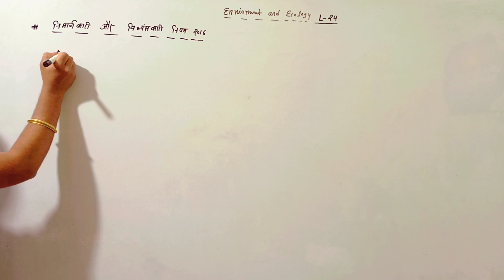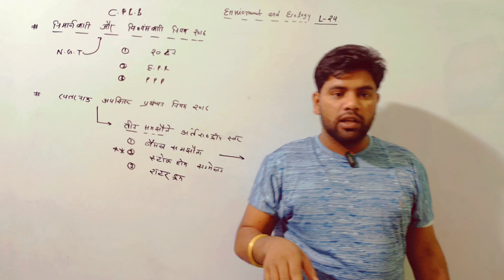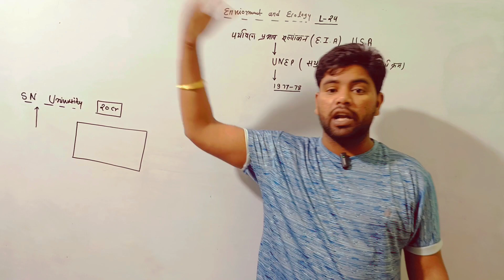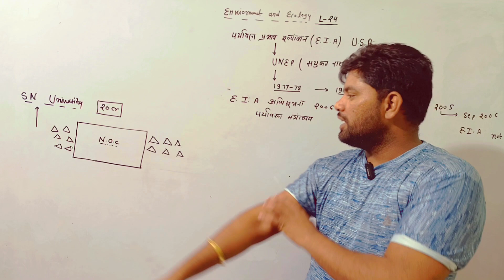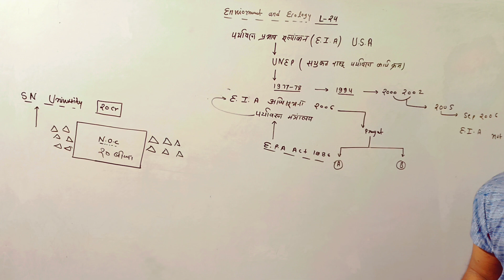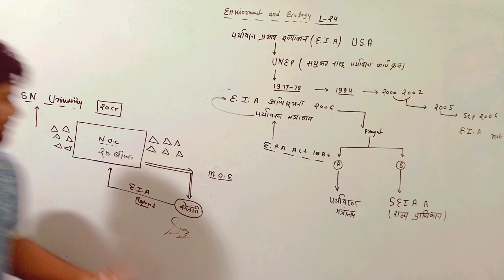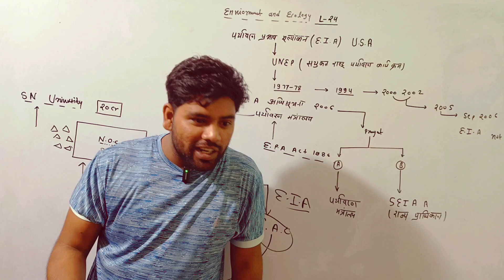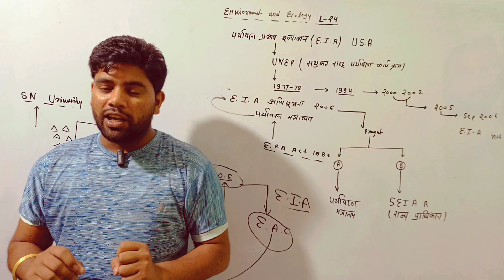EIA अधिसूचना 2006||Environment And Ecology||L-24||By Sonu Singh||UPSC/PCS/Other exam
UNEP के अनुसार पर्यावरण प्रभाव आकलन: संयुक्त राष्ट्र पर्यावरण कार्यक्रम (UNEP) द्वारा पर्यावरण प्रभाव आकलन (EIA) को निर्णय लेने से पूर्व किसी परियोजना के पर्यावरणीय, सामाजिक और आर्थिक प्रभावों की पहचान करने हेतु उपयोग किये जाने वाले उपकरण के रूप में परिभाषित किया जाता है।

पर्यावरण प्रभाव आकलन का लक्ष्य: इसका लक्ष्य परियोजना नियोजन और डिज़ाइन के प्रारंभिक चरण में पर्यावरणीय प्रभावों की भविष्यवाणी करना, प्रतिकूल प्रभावों को कम करने के तरीके और साधन खोजना, परियोजनाओं को स्थानीय पर्यावरण के अनुरूप आकार देना और निर्णय निर्माताओं के लिये विकल्प प्रस्तुत करना है।
पर्यावरण प्रभाव आकलन का महत्त्व
यह विकास संबंधी परियोजनाओं के प्रतिकूल प्रभाव को समाप्त करने या कम करने के लिये एक लागत प्रभावी साधन प्रदान करता है।
यह निर्णय निर्माताओं को विकासात्मक परियोजना के लागू होने से पूर्व पर्यावरण पर विकासात्मक गतिविधियों के प्रभाव का विश्लेषण करने में सक्षम बनाता है।
विकास योजना में शमन रणनीतियों के अनुकूलन को प्रोत्साहित करता है।
यह सुनिश्चित करता है कि संबंधित विकास योजना पर्यावरण की दृष्टि से सुदृढ़ है और पारिस्थितिकी तंत्र के आत्मसात और पुनर्जनन की क्षमता की सीमा के भीतर है।
भारत में पर्यावरण प्रभाव आकलn
इस अधिसूचना के माध्यम से किसी भी निर्माण गतिविधि के विस्तार या आधुनिकीकरण या अधिसूचना की अनुसूची 1 में सूचीबद्ध नई परियोजनाओं की स्थापना के लिये पर्यावरण मंज़ूरी (EC) को अनिवार्य बना दिया गया।
कानून: भारत में पर्यावरण प्रभाव आकलन संबंधी प्रक्रिया को पर्यावरण संरक्षण अधिनियम, 1986 द्वारा वैधानिक रूप से समर्थन प्राप्त है, जिसमें आकलन की पद्धति और प्रक्रिया पर विभिन्न प्रावधान शामिल हैं।
पर्यावरण प्रभाव आकलन अधिसूचना में 2006 का संशोधन
परियोजना मंज़ूरी प्रकिया का विकेंद्रीकरण: इसके तहत विकासात्मक परियोजनाओं को दो श्रेणियों में वर्गीकृत किया गया:
श्रेणी ‘A’ (राष्ट्रीय स्तरीय मूल्यांकन): इन विकासात्मक परियोजनाओं का मूल्यांकन ‘प्रभाव आकलन एजेंसी’ और ‘विशेषज्ञ मूल्यांकन समिति’ द्वारा किया जाता है।
श्रेणी ‘B’ (राज्य स्तरीय मूल्यांकन): इस श्रेणी की विकासात्मक परियोजनाओं को ‘राज्य स्तरीय पर्यावरण प्रभाव आकलन प्राधिकरण’ (SEIAA) और राज्य ‘स्तरीय विशेषज्ञ मूल्यांकन समिति’ (SEAC) द्वारा मंज़ूरी प्रदान की जाती है।
विभिन्न चरणों की शुरुआत: संशोधन के माध्यम से पर्यावरण प्रभाव आकलन में चार चरणों की शुरुआत की गई; स्क्रीनिंग, स्कोपिंग, जन सुनवाई और मूल्यांकन।
श्रेणी ‘A’ परियोजनाओं को अनिवार्य पर्यावरणीय मंज़ूरी की आवश्यकता होती है, अतः इस प्रकार उन्हें स्क्रीनिंग प्रक्रिया से नहीं गुज़रना पड़ता है।
श्रेणी ‘B’ परियोजनाएँ एक स्क्रीनिंग प्रक्रिया से गुज़रती हैं और उन्हें ‘B1’ (अनिवार्य रूप से पर्यावरण प्रभाव आकलन की आवश्यकता) और ‘B2’ (पर्यावरण प्रभाव आकलन की आवश्यकता नहीं) के रूप में वर्गीकृत किया जाता है।अनिवार्य मंज़ूरी वाली परियोजनाएँ: खनन, थर्मल पावर प्लांट, नदी घाटी, बुनियादी अवसंरचना (सड़क, राजमार्ग, बंदरगाह और हवाई अड्डे) जैसी परियोजनाओं और बहुत छोटे इलेक्ट्रोप्लेटिंग या फाउंड्री इकाइयों सहित विभिन्न छोटे उद्योगों के लिये पर्यावरण मंज़ूरी प्राप्त करना अनिवार्य होता है।
पर्यावरण प्रभाव आकलन अधिसूचना मसौदा- 2020
पर्यावरण, वन एवं जलवायु परिवर्तन मंत्रालय ने पर्यावरण (संरक्षण) अधिनियम, 1986 के तहत मौजूदा पर्यावरण प्रभाव आकलन अधिसूचना, 2006 को प्रतिस्थापित करने के उद्देश्य से पर्यावरण प्रभाव आकलन (EIA) अधिसूचना 2020 का मसौदा प्रकाशित किया है। 2020 के मसौदे के प्रमुख प्रस्तावों में शामिल हैं:
जन सुनवाई के लिये आवंटित समय में कटौती: पर्यावरण प्रभाव आकलन तंत्र के प्रमुख चरणों में से एक जन भागीदारी है। वर्ष 2020 में जारी मसौदे में जन सुनवाई के लिये नोटिस की अवधि को 30 दिन से घटाकर 20 दिन करने का प्रस्ताव किया गया है।
हालाँकि MoEFCC ने इंटरनेट और मोबाइल टेलीफोन जैसे संचार माध्यमों के के विकास को देखते हुए इसे ‘समय के अनुरूप’ होने का दावा किया है।
परियोजनाओं को छूट: इसके अलावा कई परियोजनाओं को ‘A’, ‘B1’ और ‘B2’ श्रेणी में वर्गीकृत करके, उन्हें सार्वजनिक जाँच से छूट प्रदान की गई है।
श्रेणी ‘A’ और ‘B1’ परियोजनाओं के विपरीत श्रेणी ‘B2’ परियोजनाओं को अनिवार्य पर्यावरण मंज़ूरी (EC) की आवश्यकता नहीं होती है।
इन परियोजनाओं में शामिल हैं:
अपतटीय और तटवर्ती तेल, गैस और शैल अन्वेषण।
25 मेगावाट तक की जलविद्युत परियोजनाएँ।
2,000 से 10,000 हेक्टेयर कमांड क्षेत्र के बीच सिंचाई परियोजनाएँ।
छोटे और मध्यम सीमेंट संयंत्र।
फॉस्फोरिक या अमोनिया एवं सल्फ्यूरिक एसिड के अलावा अन्य एसिड।
डाई और डाई इंटरमीडिएट, बल्क ड्रग्स, सिंथेटिक रबर, मध्यम आकार की पेंट इकाइयों में संलग्न MSMEs।
सभी अंतर्देशीय जलमार्ग परियोजनाएँ और 25-100 किलोमीटर के बीच राजमार्गों का विस्तार या चौड़ीकरण संबंधी परियोजनाएँ।
इनमें वे सड़कें भी शामिल हैं, जो जंगलों और प्रमुख नदियों से होकर गुज़रती हैं।
पारिस्थितिक रूप से संवेदनशील क्षेत्रों में हवाई रोपवे।
निर्दिष्ट भवन निर्माण और क्षेत्र विकास परियोजनाएँ; 1,50,000 वर्ग मीटर तक का निर्माण क्षेत्र।